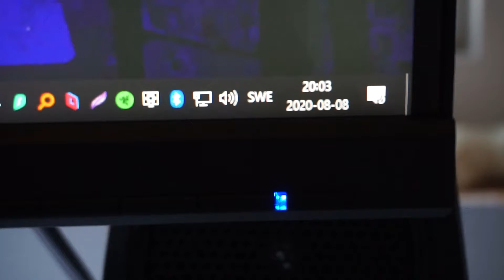Oh heck, it's Saturday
I kinda forgot it was Saturday, so you'll get this, sorry xd
speedrunning making a youtube video any% very epic